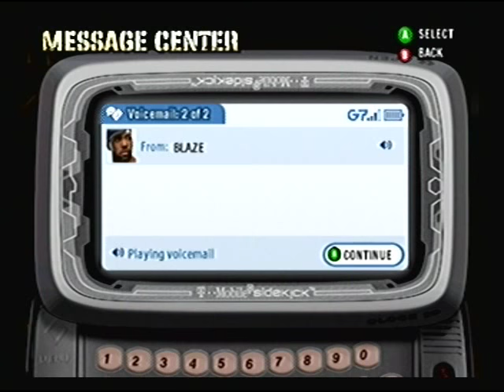Def Jam Fight for NY - Nate Dogg's Story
Depending on the default settings, it may not be exactly like the real thing, but I did the best I could.  Anyway, enjoy!